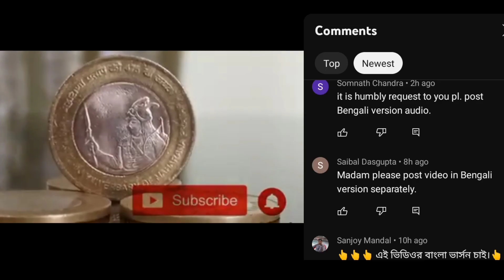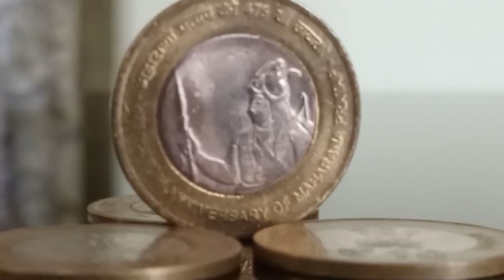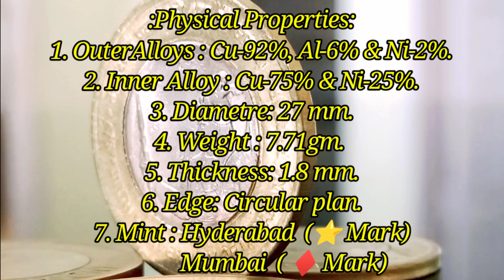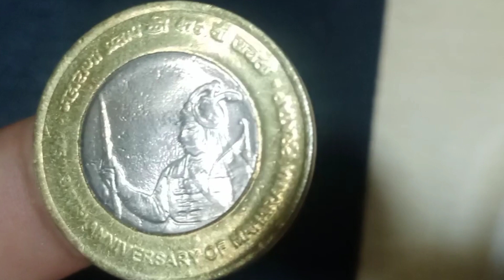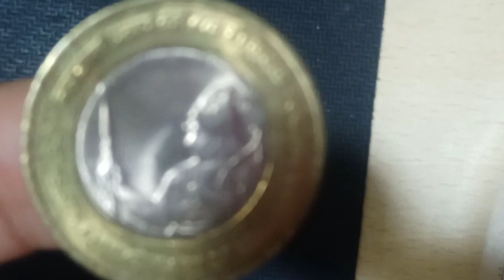Maharana Pratap 10Rs. Coin. মহারানা প্রতাপের 475 তম জন্মবার্ষিকীর 10 টাকার মুদ্রা l Bengali version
maharana pratap coin
10 rupees coin maharana pratap
10 rupees coin
10 rs coin maharana pratap
commemorative coins of india
maharana pratap coin value
10 rupees coin of maharana pratap
maharana pratap
10 rupees commemorative coin
commemorative coins
10 rupee coin value
10 rs coin
10 rupees maharana pratap coin
maharana pratap 10 rupees coin
maharana pratap 1 rupee coin value
commemorative coin
maharana pratap 10 rupees coin value
maharana pratap coins
BUY INDIAN COMMEMORATIVE COINS
 BUY MAHARANA PRATAP COIN
COINS FOR COLLECTION
 COMMEMORATIVE 10 RUPEES COINS COMMEMORATIVE COINS OF INDIA
 INDIAN COMMEMORATIVE COINS
 INDIAN COMMEMORATIVE COINS FOR SALE
MAHARANA PRATAP COIN
 MAHARANA PRATAP COIN FOR SALE
OLD INDIA COINS
RARE COINS
REPUBLIC INDIA
REPUBLIC INDIA COINS

Voice:    Poulami Mandal
Editing:  Satyajit Mandal

To watch this video in English version please click the link given below👇👇👇👇

.team currency media